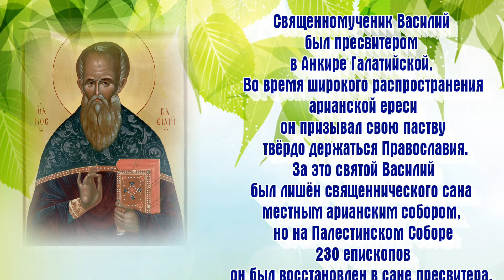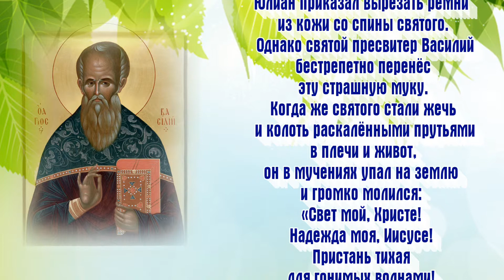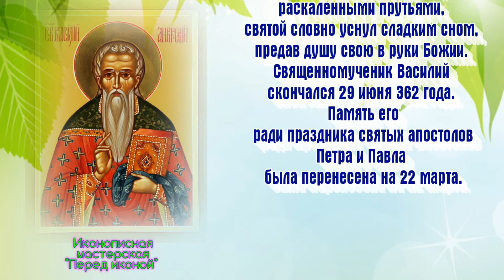Священномученик Васи́лий Анкирский, пресвитер - День ПАМЯТИ: 4 апреля.